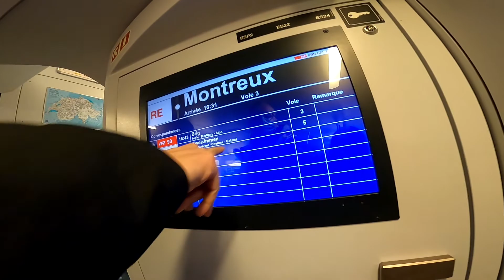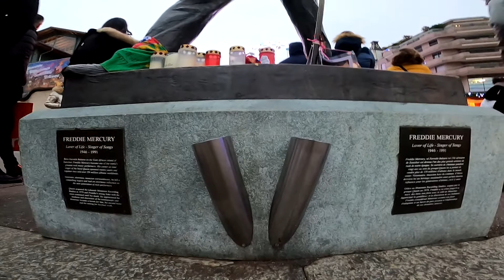Christmas Market Montreux Swizerland | 2021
Hi Guy Its Me Candice Cattin Living here in Switzerland because My Hubby living here.I am Originally from Leyte Philippines.
Sorry if my ENglish is not at all and some in my content i talk my language Bisaya some is tagalog,
Hope you enjoy watching All my Content even im just a small youtuber only but im so thankfull to all your support watching all my MIX content but mostly is travel.

Daghang Salamat sa injong Supporta sa akong salida to my channel
Maraming Salamat sa inyong supporta sa aking mga content sa aking Channel
Thank you so much to all support to my channel always.
Merci beaucoup à tous pour votre soutien.